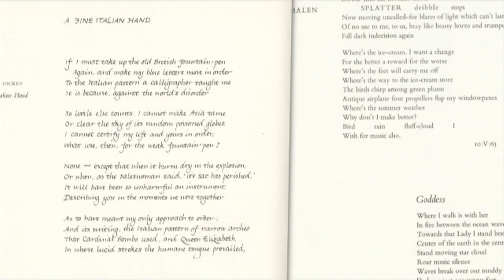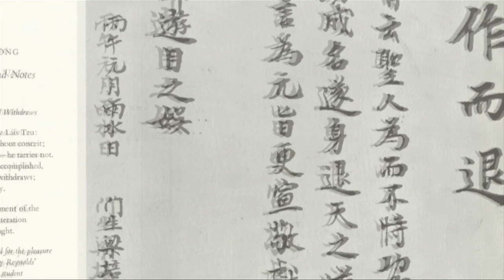Lloyd J. Reynolds' Festschrift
In 1966, Lloyd Reynolds was presented with a Festschrift, gathering 60 offerings from his friends, and spearheaded by Philip Whalen. The collection included poetry from Gary Snyder, James Dickey, William Dickey, Carolyn Kizer, William Stafford, Dell Hymes, Mary Barnard, Vern Rutsala, and Phil Whalen, music from Jacob Avshalomov and Mark DeVoto, writings from Alfred Fairbank, Ray DaBoll, Byron MacDonald, John Cage, James Hayes, Clyde Van Cleve, and Edward Catich, and art from Cindy Parker and Manuel Izquierdo.